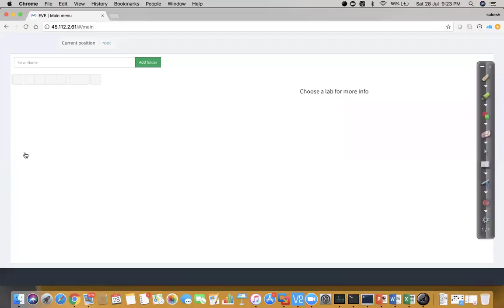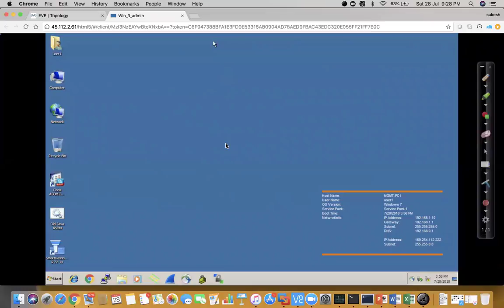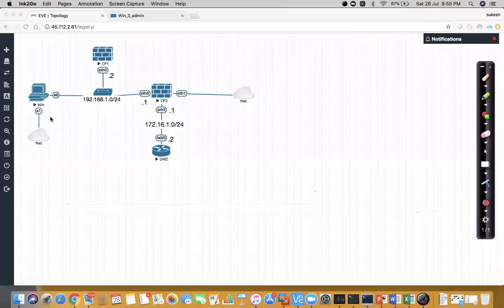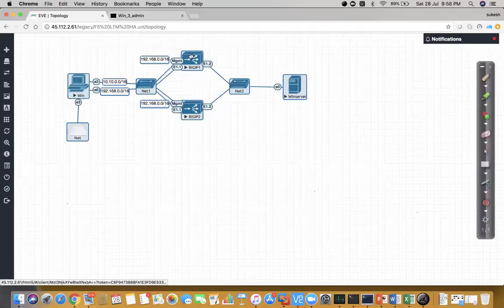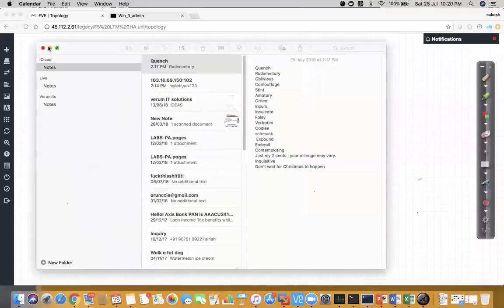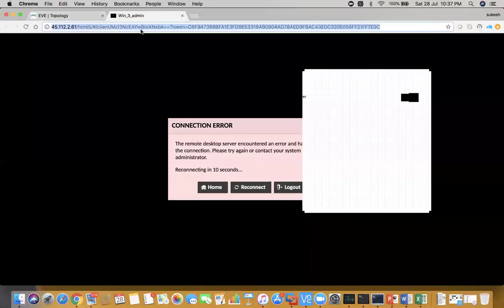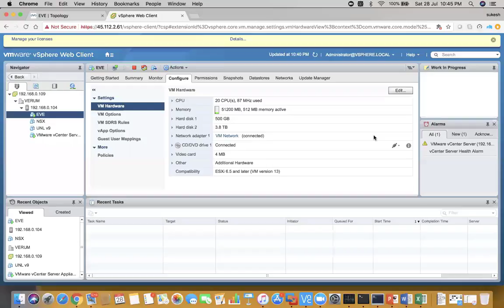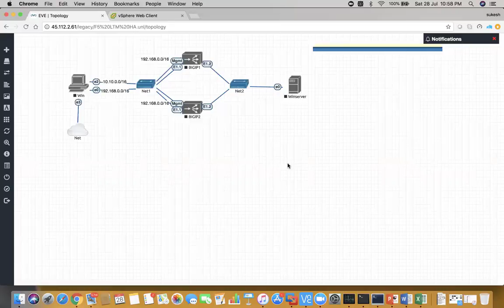Firewall Course | Checkpoint + Paloalto + F5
Watch demo class for full information.